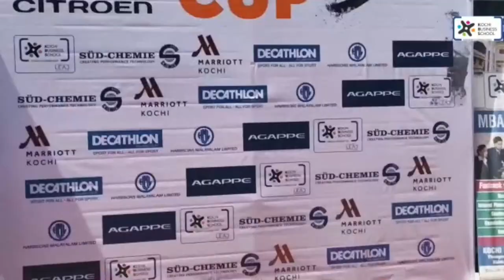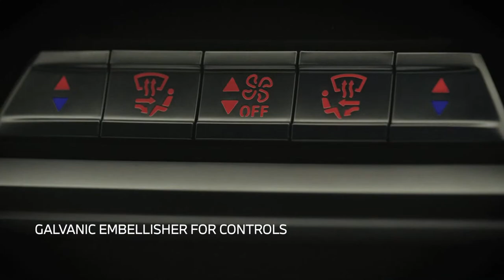FEDSERV 2 vs HEDGE EQUITIES || Citroen Cup - Kerala Corporate Cricket League 2022